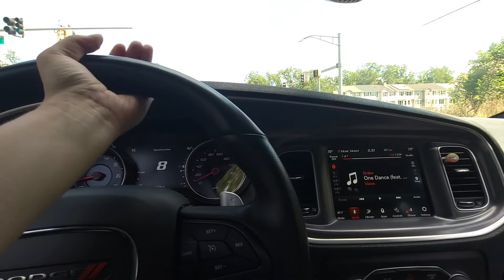YellowJacket cammed ram rumble bee 1901 drive by and short burnout